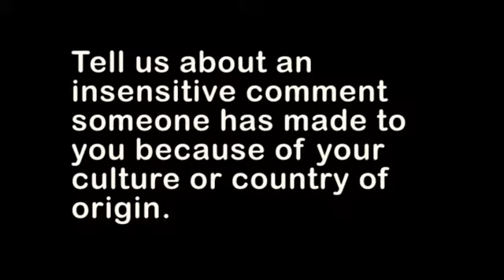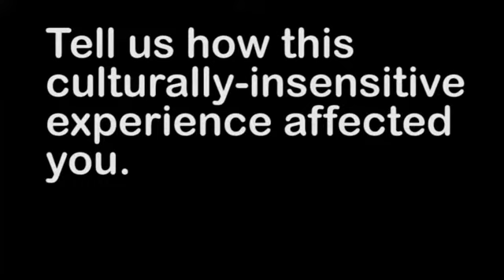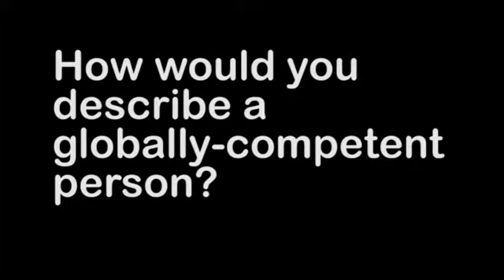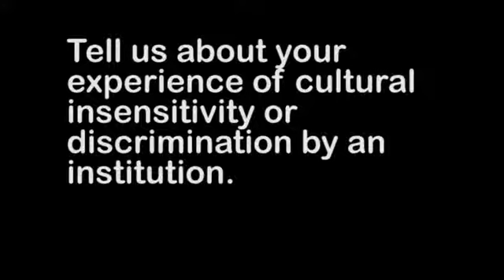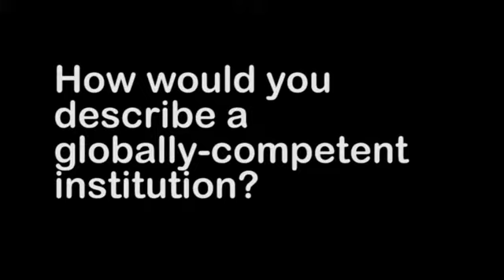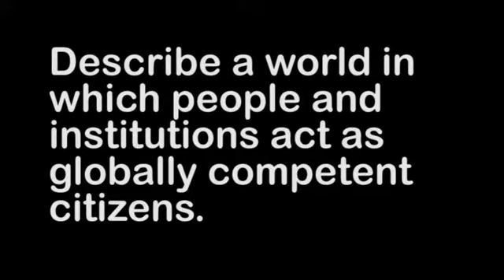A Globally-Competent World is Possible by Global Citizen, LLC- Full Version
Katherine L. Turner, Founder and President of Global Citizen, LLC